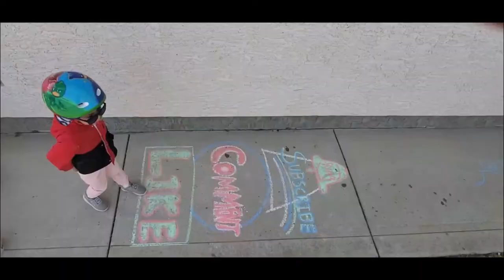TAGALOG CHALLENGE WITH A TWIST II FUN FAMILY GAME II CAMPBELLSVLOG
In this game, we have two competing groups. We started the game by reciting a Filipino tongue twister. Once the participants got the tongue twister right, they can proceed with the game by putting the oranges in between the knees and racing forward to the hoola hoop. Once they reach the hoola hoop, the racing participants can drop the orange and do the hoola hoop 5 rounds to complete the task.